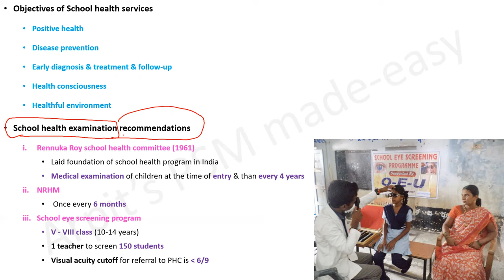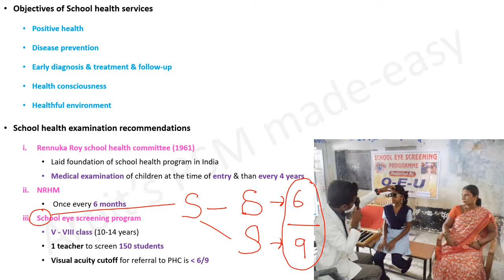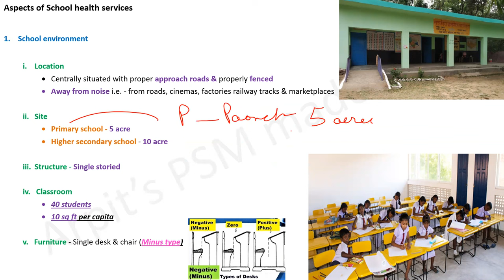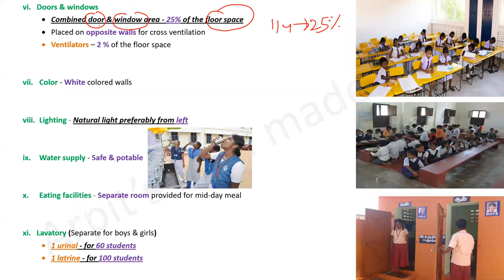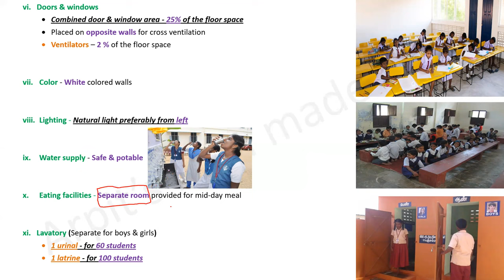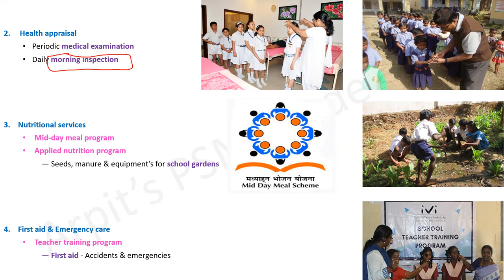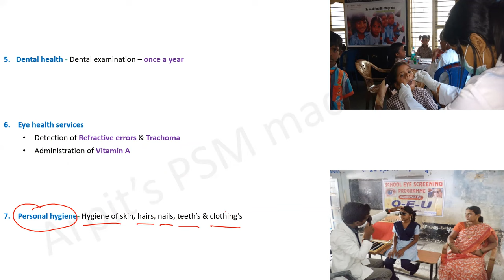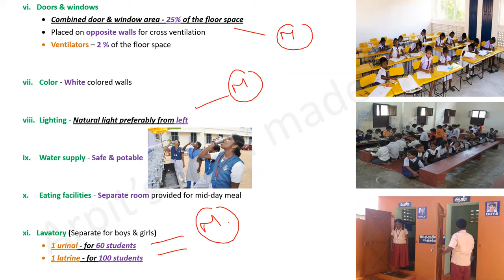School Health Services | PSM lecture | Community Medicine lecture | PSM made easy | PSM revision